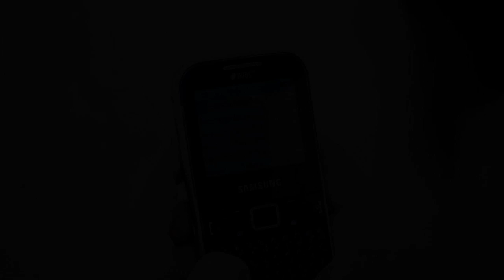ByRamoV LoveStory(A...L)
Rec:Virtual Pro
Mix&Mastering:Ramo